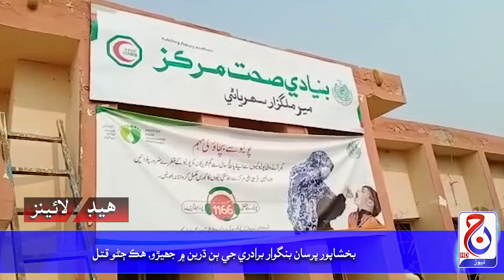Headlines 12 April 2023 Jacob News HD Jacobabad